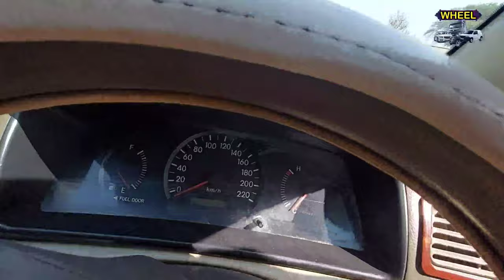Toyota corolla XLI 2003 | XLI car for sale